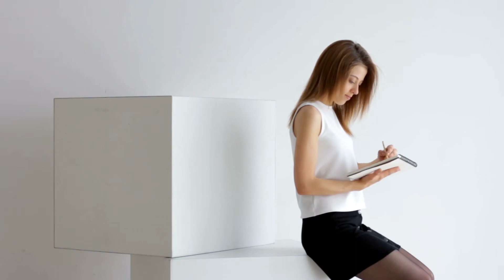Đô Thị Đánh Dấu 100 Ngày, Ta Toàn Cầu Đại Lão Tập 3 Chương 21 đến 30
- w - đọc truyện chữ + audio

Bạn đang nghe Đô Thị Đánh Dấu 100 Ngày, Ta Toàn Cầu Đại Lão Tập 3 Chương 21 đến 30